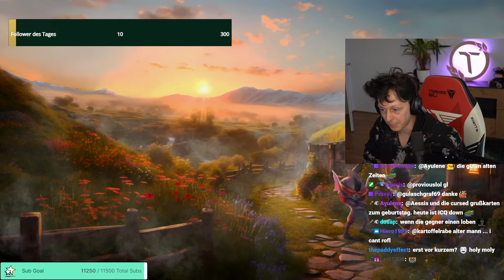TOLKIN | GRAVES VS HECARIM | JNG GAMEPLAY | Patch 14.22 / Season 14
Runes:
Domination

The Keystone Dark Harvest
The Rune Sudden Impact
The Rune Eyeball Collection
The Rune Treasure Hunter

Precision
The Rune Triumph
The Rune Legend: Alacrity

Attack Speed
Adaptive Force
Bonus Health Based On Level